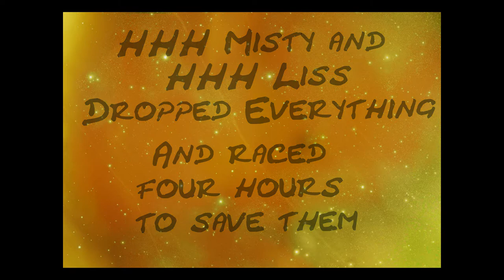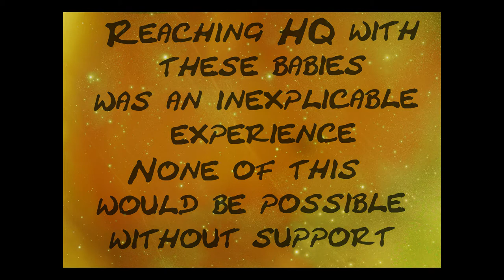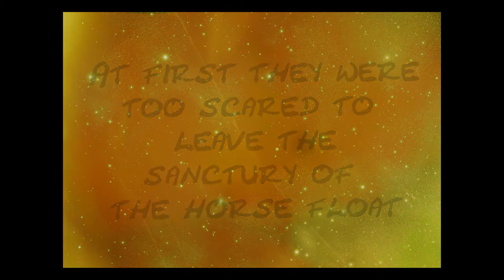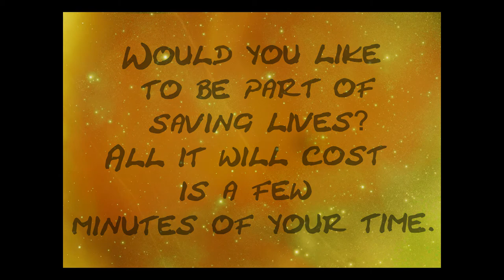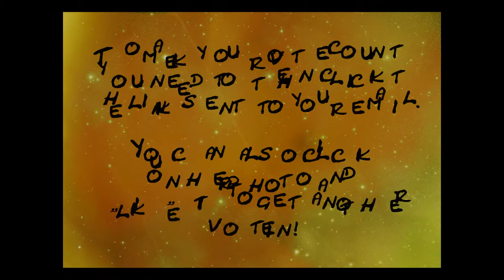Help HHH and Meet Memphis and Tinker!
Heavy Horse Heaven is a rescue dedicated to the drafts, clumpers, clydies and crosses.

Please vote for us to receive much needing funding, it doesn't cost thing will directly save lives. and Vote for Karen Hood, you then need to click on the link in your email - Your vote could have saved a life. If you like the photo on Facebook then we get two votes!

We would love your votes!